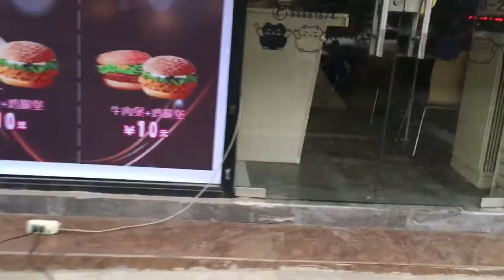MY NEW PET PUG!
This week, I got a new pug named Tupac. Here he is.

Check back next week for another video!!